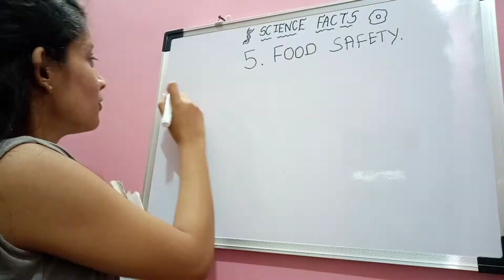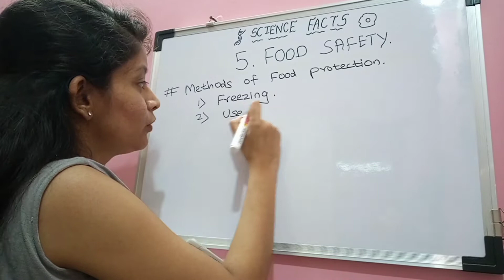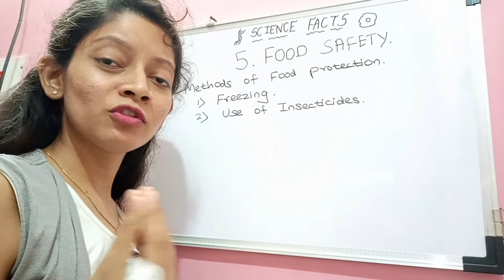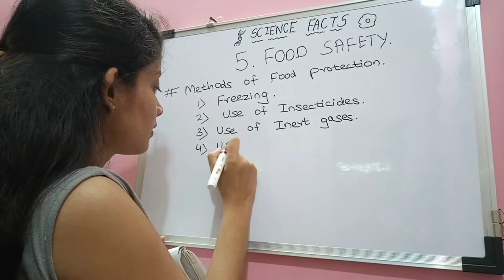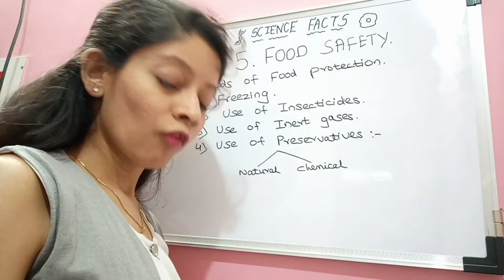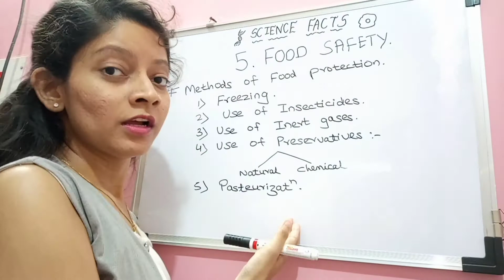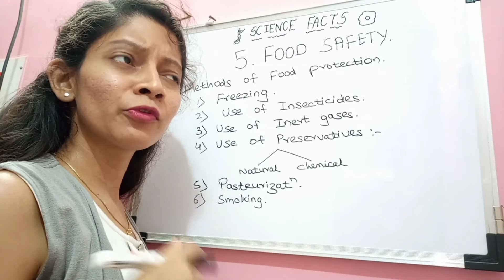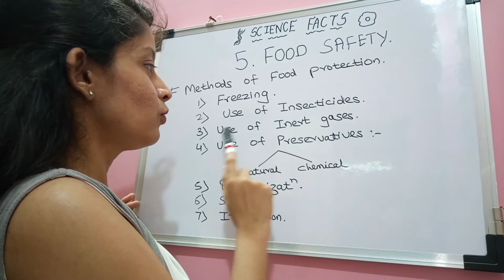7th Science | Chapter 5 | Methods of food preservation | Science Facts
Hey kids, in this video, we have discussed about Chapter 5. Food safety.
Here we learnt about Methods of food preservation in detail ! Class 7th Maharashtra board.

# Methods of Food preservation :-
1. Freezing - Biological and chemical reaction in food materials are slowed down at low temperature. Food remains in good condition for a longer duration, i.e. refrigerators are used in kitchen.

2. Smoking - Food is preserved with the help of smoke. Aluminium phosphide is used in this method.

3. Use of Insecticides - Melathion is sprayed on gunny bags containing food grains.

4. Irradiation - In this method, food is exposed to ionizing radiation such as high energy electrons emitted by accelerator, X-rays, gamma-rays, emitted by radioactive isotopes, etc. This process destroys microbes, insects, etc.

5. Use of inert gases - Nitrogen gas is filled in air tight packets of potato wafers and other food products thus preventing growth of fungus and insects in them.

6. Use of preservatives :-
1. Natural - Naturally available materials like salt, sugar, oil, are used as preservatives in pickles, jams,etc.
2. Chemical - Acetic acid (vinegar), citric acid, sodium benzoate and some nitrate and nitrite salts are some examples of chemical preservatives. They are used in sauces, jellies, jams and in packaged foods, etc.

7. Pasteurization - Method involves heating the milk or other similar foodstuffs upto a certain temperature. This destroys the microbes present in the milk and it keeps for a longer duration.

Stay safe